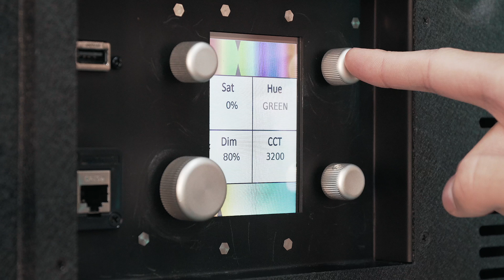The Cineo Lightblade LB800 at IBC 2018 - LCA Lights Camera Action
Watch the brand new Cineo LB800 and all it's functions from the IBC 2018.

Video made by:
Viktor Hermanson / ViktorHFilms